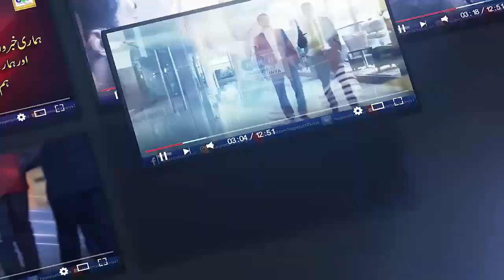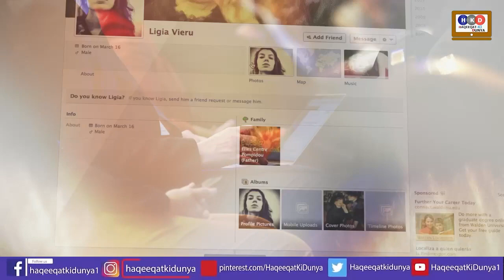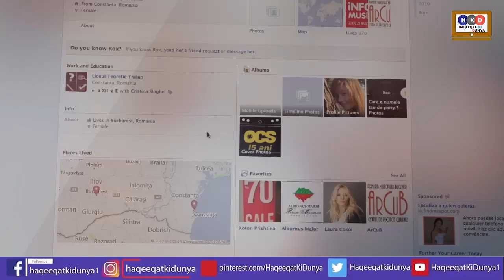Shahbaz Sharif audio leak ne thok dia,New Audio leak,pmln|haqeeqat ki duniya